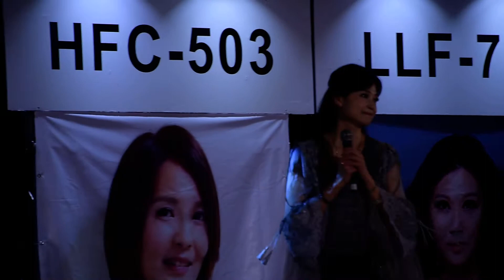想你想到夢裡頭+怨蒼天變了心+海鷗飛啊飛 方季惟 方季惟超級受歡迎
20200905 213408 那年，我們一起聽的歌 方季惟 想你想到夢裡頭+怨蒼天變了心
免責聲明：歌曲著作權屬於原著作人所有，版權屬於原發行公司所有，本影片旨在記錄地方文化活動，不做營利用途。
2020/9/5(六) 18:30~22:00 台東北町建築群
那年，我們一起聽的歌 擋泥板女神．傳唱金曲
文化部補助經費，台東才有機會聽到這麼多當年大咖歌手現場演唱，證明文化部真的有重視文化活動。
戶外活動最怕下雨，先前的同系列活動遇到兩次下雨，而且還是大雨，器材都濕透了，相機包也濕到裡面去，被大雨淋得很狼狽。本來今天白天天空滿是灰雲，不過老天很幫忙，今晚沒下雨。

方季惟
專輯【 情是太極 】【 國語 】【 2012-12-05 】
想你想到夢裡頭

作詞：黃大軍
作曲：黃大軍

像我這樣用情的人 一定單人床經常有夢
生命之中最愛的時候 就是在夢裡頭
尤其是感情的事 永遠騙不了自己
我 我的心中只讓你停留

像我這樣的用情的人 一定淚流的比笑還多
這一生中像欠你什麼 總被你牽着走
擁着你在夢裡頭 才能感覺到溫柔
我 我的心中你從不停留

喔～想你想到夢裡頭 我要追你追到什麼時候
一輩子不夠用兩個來生相守
喔～想你想到夢裡頭 我要望你望到什麼時候
一輩子不夠用兩個來生相望
是不是就能夠

怨蒼天變了心

作詞：何厚華 ╱ 作曲：徐嘉良 ╱
國語：2017.12
專輯：怨蒼天變了心
歌手： 方季惟

如果讓我遇見你
而你正當年輕
用最真的心
換你最深的情
如果讓你遇見我
而我依然年輕
也相信永恆是不變的曾經

如果讓我離開你
而你已能平靜
只願你放心
也不要你擔心
如果讓你離開我
假裝我也平靜
就算是傷心也當作是無心

時空阻隔　豈止長路迢迢
情絲纏繞 豈是長髮飄飄
那紅塵俗世的人　為什麼
總是多情惹煩惱

本是雲該化作雨
投入海的胸襟
卻含著淚水　任孤獨的飄零
本是屬於我的你 同把人生看盡
卻無緣再聚　怨蒼天變了心

如果讓我離開你
而你已能平靜
只願你放心
也不要你擔心
如果讓你離開我
假裝我也平靜

時空阻隔
豈止長路迢迢
那紅塵俗世的人
為什麼　總是多情惹煩惱
本是雲該化作雨
投入海的胸襟
卻含著淚水
任孤獨的飄零
本是屬於我的你同把人生看盡
卻無緣再聚
怨蒼天變了心

無緣再聚
怨蒼天變了心

方季惟
海鷗飛呀飛

作詞：黃大軍
作曲：黃大軍

海鷗飛呀飛到我窗前　帶我到天涯海角轉一圈
心痛也許就能煙消雲散　看得更遠
想你也不對　恨你也不對
我的心我的人我的愛　被你鎖著

長髮飄呀飄的讓風吹　千絲又萬縷纏繞在眼前
冬天已經走了我的春天　依然孤單
盼你盼不到　找你找不到
一生情一段緣一場夢　化作雲煙

海鷗飛我的心也飛　不再依戀
從此天南地北讓你追　追到千山萬水之外

海鷗飛我的愛也飛　忘了一切
那些天長地久的誓言
讓它留在茫茫大海中等著你收回